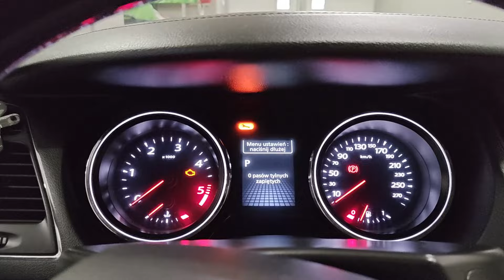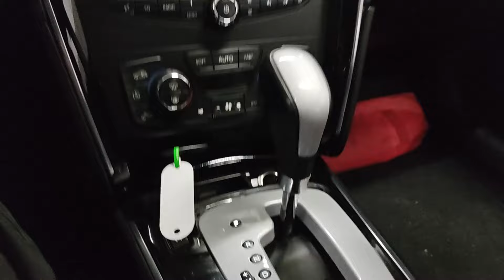Renault Latitude. Przepraszam Was.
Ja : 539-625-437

Na hasło: ren
Darmowa wysyłka wszystkich produktów !

Webasto ogrzewanie na ropę:
VEVOR
5kw

Na hasło VVGDS5 5% zniżki i wysyłka gratis.

Warsztat w którym pracuję:
Autom 05-091 Ząbki ul. Ks. Skorupki 70.
Zapraszamy na kawę ;-)

Filmy które tworzę oraz moja opinia nie mają nic wspólnego z firmą w której pracuję.